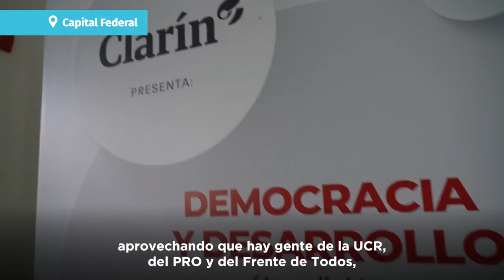14-6-22 | PARTICIPACIÓN EN EL CICLO DEMOCRACIA Y DESARROLLO | ▶️ RESUMEN